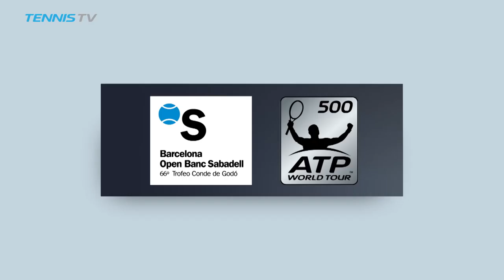Goffin: 'A Win Is A Win'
Belgian David Goffin explains after his win against Spaniard Roberto Bautista Agut why he is happy to be through at the Barcelona Open Banc Sabadell despite being forced to come back from a set down. Watch live tennis at tennistv.com.